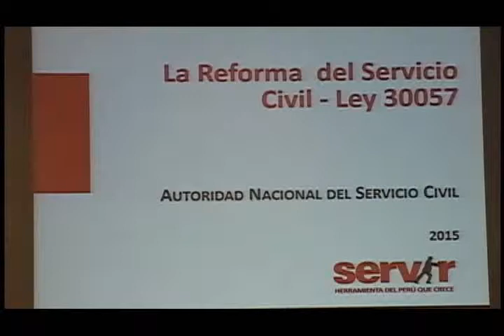1 PRESENTACION Con Jorge Prieto (Parte 1)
"Alcances de la Ley SERVIR - Mapeo de Puestos"